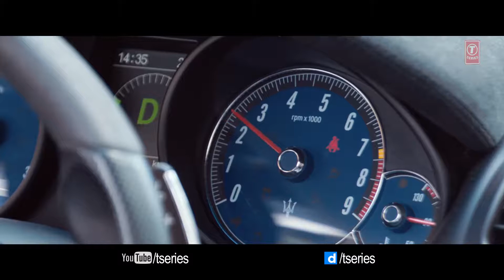##Made in india lagdiya.. branded tere kapre ne